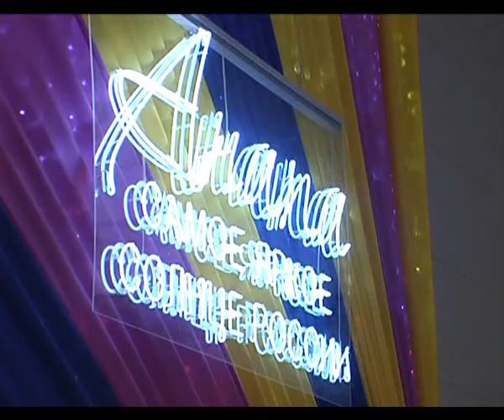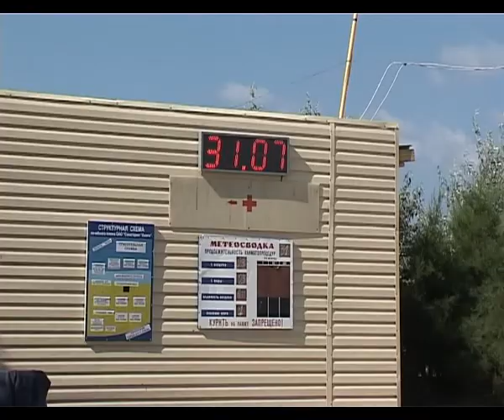Заместитель мэра Юрий Поляков отчитался о проделанной работе за 2013 год